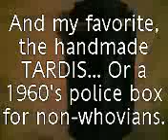My Pottery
some of the ceramics that i have made, not very recently.